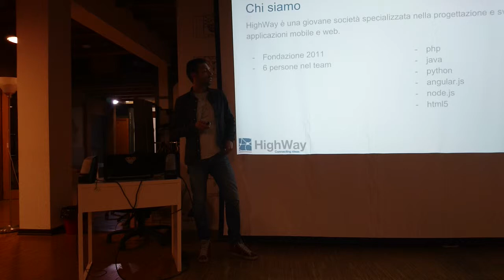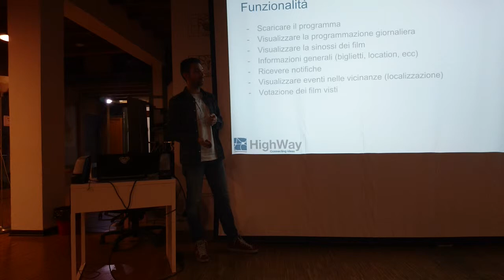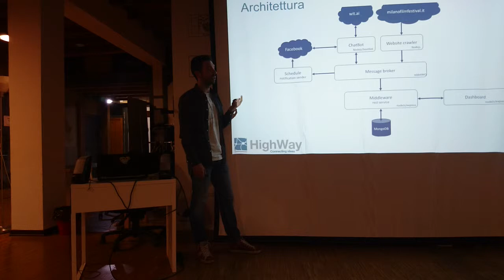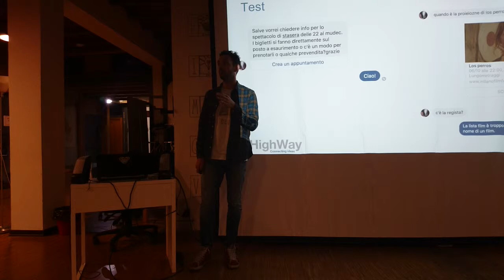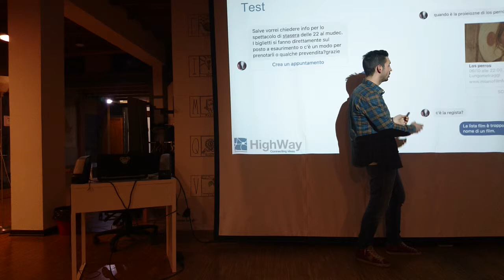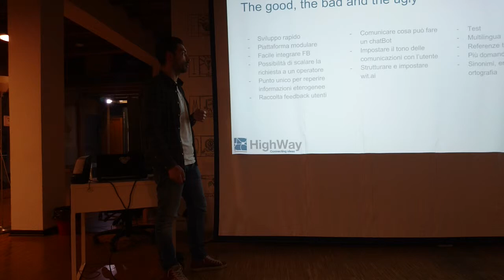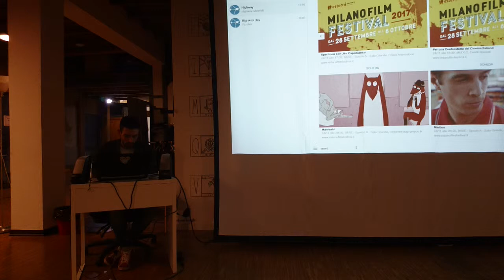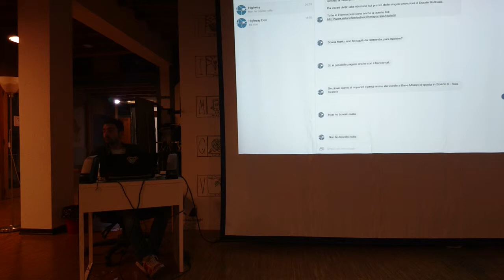Meetup 2017-11-23 Milano Film Festival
Milano Film Festival Chatbot, di Phillip Rech, HighWay, hway.it
Un assistente per i visitatori che risponde a domande su programma, schede dei film, film in programma per ogni giorno in ogni cinema, costo degli abbonamenti.

Presentazione al meetup Bot a casa e al cinema